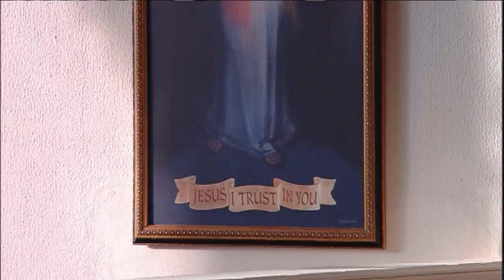Misa Diaria - 2017-11-27 - El P. Anthony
San Francisco Antonio Fasani, Presbítero (Memoria)